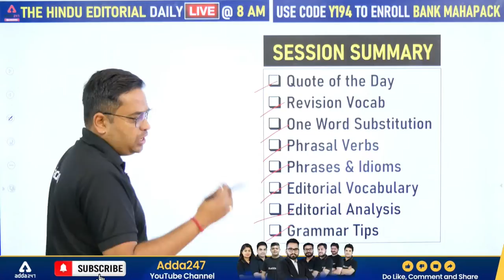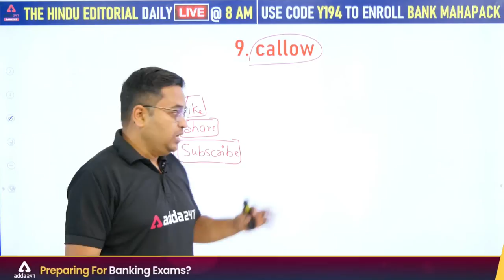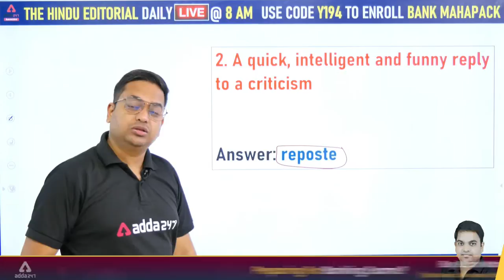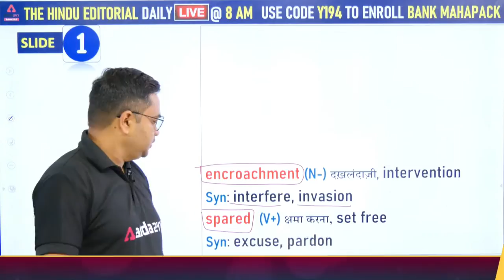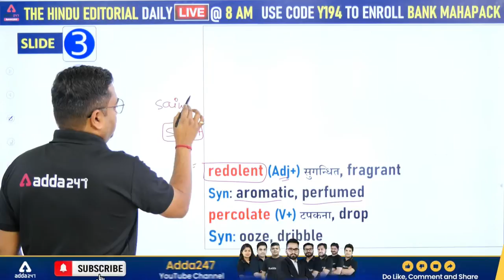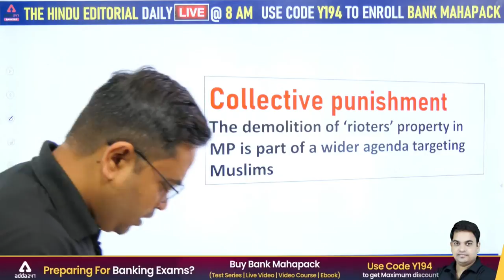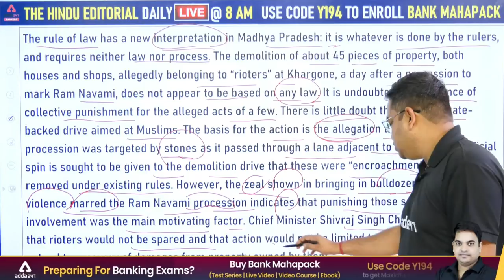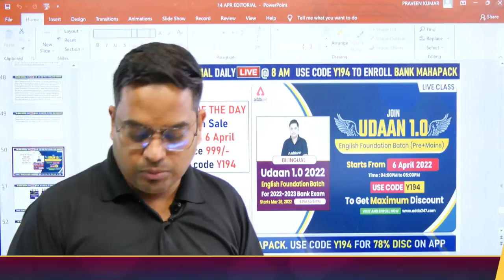The Hindu Editorial Analysis | The Hindu Vocabulary by Santosh Ray Bank & SSC Exams 2022 | 14 April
Udaan 1.0 2022| English Foundation Batch For 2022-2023 Bank Exams

New Bank Foundation 2022 | Complete Complete Prelims + Mains Batch

शपथ Selection Ki 🇮🇳 Special Adda247 Live Classes:-